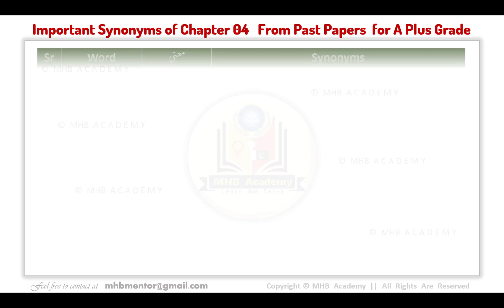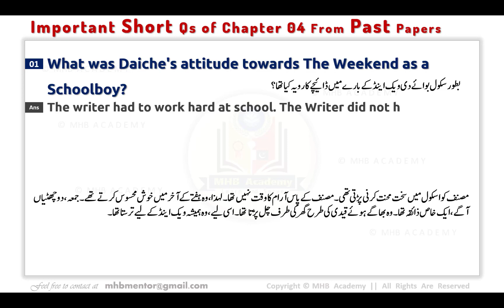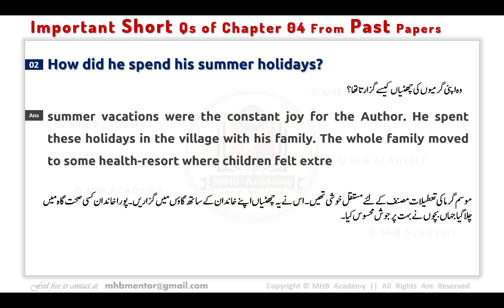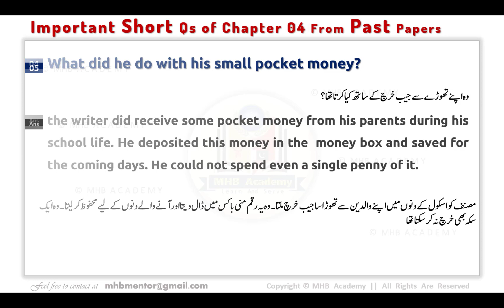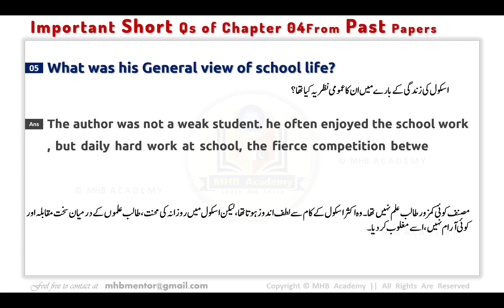English Class 12 important short questions from past papers | English 12 Ch 4 imp synonyms Questions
In this video you are going  know and learn very very important Questions Answers and Synonyms with Meanings in Urdu of 2nd year English chapter 4 End of Term. These Important Questions and stanzas  have been Collected Through different past papers of all Punjab boards of Pakistan. By preparing these questions , Insha'Allah you may get highest marks ( A plus Grade ) with Smart Work in very short time.
Content of this video is Created with intense care and diligence , still if you find any error or mistake, please comment ,Your Comment will be satisfied very soon.
Video contains content related to following searches

English class 12  Chapter 4 End of Term  important questions Answers
English 12 Modern Prose chapter  4 End of Term question answer easy notes
2nd Year English Chapter  4 End of Term  important questions Answers
12th English Translation Chapter  4 End of Term
12th English Important synonyms and question answers easy notes
12th English Important Questions and Answers
11th English Important Synonyms Chapter  4 End of Term
11th English Important Important questions solved
English Class 12 Up to Date
English Class 12 Past Papers solved
English Class 12 Important Questions solved for upcoming exams
2nd year English Important Questions and Answers Chapter  4 End of Term
2nd year English Important Synonyms
2nd year English modern prose important questions easy notes

Allah Hafiz !